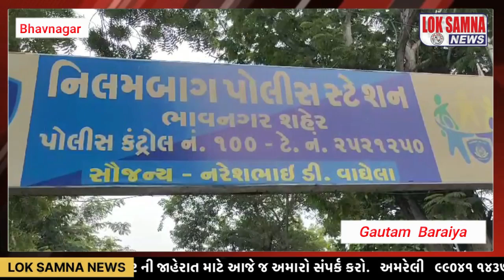ભાવનગર જિલ્લા જેલ મા રહેલ કેદીયે બધું પડતી દવા નો ટીકડી કાય લેતા